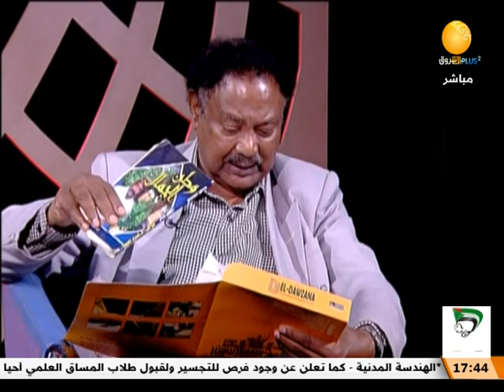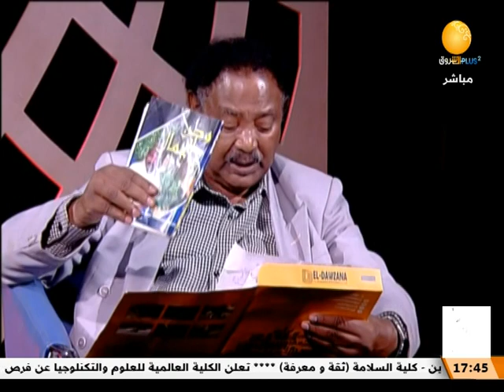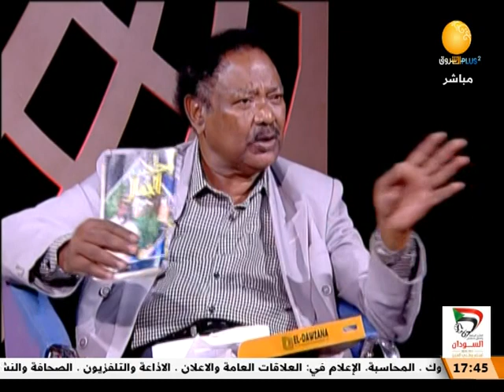وطن الجمال مع الشاعر د/ عماد الفضل | ظلال الأصيل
ظلال الأصيل| وطن الجمال  مع الشاعر د/  عماد الفضل
ـــــــــــــــــــــــــــــــــــــــــــــــــــــــــــــ

الشروق_ الفضائية
Ashorooq Tv
ـــــــــــــــــــــــــــــــــــــــــــــــــــــــــــــ